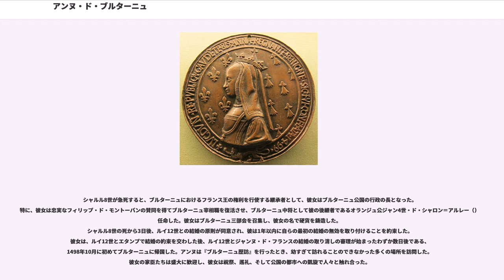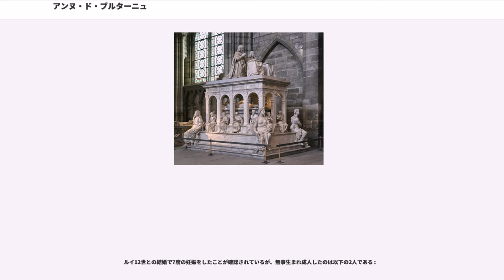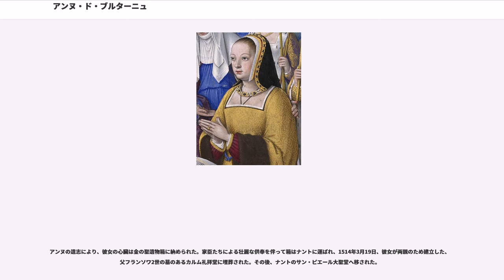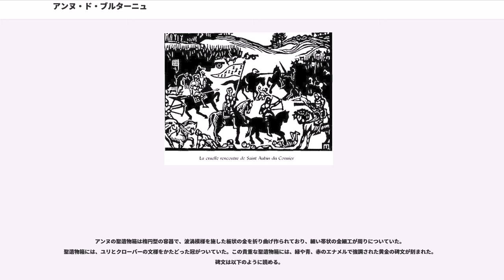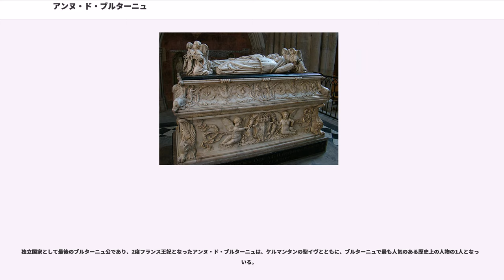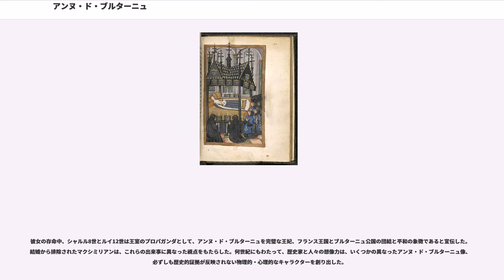アンヌ・ド・ブルターニュ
アンヌ・ド・ブルターニュ（, , 1477年1月25日 - 1514年1月9日）は、ブルターニュ女公（在位:1488年 - 1514年）。フランソワ2世と2度目の妃マルグリット・ド・フォワの子。また、シャルル8世、ルイ12世の2代のフランス国王の王妃でもある。

彼女の死後に起きたフランスによるブルターニュ併合（）は、生前の彼女の中心的な課題であり、闘争であった。彼女はまた、貪欲な隣国から公国の独立を守ろうとした人物として、ブルトン人の記憶の中で生き続けている。

アンヌは1477年1月25日（グレゴリオ暦では1476年1月15日）、ブルターニュ公爵城で誕生した。

アンヌが受けた教育について、いくつかの痕跡を見つけることができる。彼女はおそらく当時の若い王族として教育を受けた。フランス語の読み書きを学び、いくらかラテン語の読み書きも教わっただろう。判明していることとは逆に、ギリシャ語とヘブライ語をほとんど学ばなかった。彼女はラヴァル伯爵夫人フランソワーズ・ド・ディナンのもとで育てられた。彼女の執事は詩人のジャン・メシノであった（1488年から、1491年のメシノの死まで）。彼は歌や音楽、踊りを教えている可能性がある。

この時代、1365年にジャン4世が第一次ゲランド条約によって第一に確立させた、公位継承法は不明になっていた。条約で取り決められた継承法は、モンフォール家の男系子孫による継承を優先とすると定めていた。モンフォール家の男系子孫が絶えた場合、ブロワ＝パンティエーヴル家（ジャンヌ・ド・パンティエーヴルの子孫）が継承することが取り決められていた。当時、確かにブルターニュ公位継承権を持つ者として、モンフォール家にはアンヌとイザボーの姉妹が、対してブロワ＝パンティエーヴル家にはニコル・ド・パンティエーヴルがいた。しかし1480年、フランス王ルイ11世がブロワ＝パンティエーヴル家からブルターニュ公位継承権を5万エキュで買い取った。アンヌ・ド・ボージューは、1485年にニコル・ド・パンティエーヴルの夫ジャン・ド・ブロスが死ぬと、この売買を確認した。
フランソワ2世からの公位継承については、男性相続人がいたとしても公国が直接王領に渡ることになるという存亡の危機に、ブルターニュはさらされることになった。フランソワ2世はフランス王国の主張に対抗し、1365年のゲランド条約にもかかわらず、娘アンヌをブルターニュ三部会議会（、エタ・ド・ブルターニュ）において公国の相続人として認定することにした。これは1486年に行われ、ブルターニュ公に対する反対派が増加し、アンヌ・ド・ブルターニュとの結婚を目論んで競争が激しくなり、フランス王の側近たちが不満を覚えるようになった。

娘の結婚問題で、フランソワ2世はフランス王に対して自らの地位を強めていった。自分の領土にブルターニュ公国を加えようとするヨーロッパ各国の王子たちの目論見は、同時に相手国との同盟関係を築くことになるため、常に効果的であった。

レオン子爵ジャン2世・ド・ロアンは、彼自身もブルターニュ公位継承権者であり、自分の息子フランソワおよびジャンを、アンヌとイザボー姉妹と二重結婚させる案を出したが、フランソワ2世に拒否された。

1488年、フランソワ2世軍はで敗北し、フランス王の許可なしにブルターニュ公の娘たちを結婚させてはならないとするヴェルジェ条約を受け入れざるをえず、ここには終結した。

フランソワ2世が亡くなった数日後、ブルターニュ＝フランス戦争の新たな危機の時代が幕を開けた。1490年、アンヌの妹イザボーが12歳で早世した。同年12月19日、ブルターニュ公位を継承していたアンヌは、レンヌで当時ローマ王であったハプスブルク家のマクシミリアンと代理結婚した。そうすることで、彼女は亡き父の方針に従って王妃（）となったのである。しかし、この結婚は、ヴェルジェ条約に違反していると考えるフランス側にとって深刻な挑発行為であった。それまでブルターニュは14世紀から15世紀にはフランスを刺激する状況をつくらないよう腐心してきたというのに、ブルターニュの中にフランス王の敵を導入することにほかならなかった。おまけに、時期を誤っていた。ブルターニュの同盟国は別の前線にあって（カトリック両王はグラナダ包囲戦のさなかであった...